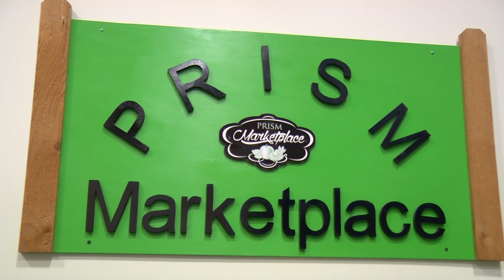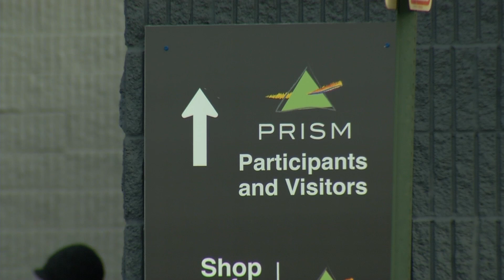Local Food Shelves Prepare for Shutdown What-If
PRISM in Golden Valley is watching the partial federal government shutdown closely and preparing to help people who receive SNAP benefits. Federal food assistance services have not been disrupted so far, but PRISM is preparing for an increase in food shelf use should funding get disrupted.
Since 1970, PRISM, a nonprofit in Golden Valley, has helped people in the northwest suburbs get an upper hand on hunger.
A woman shopping in the food shelf says she is thankful for the help.
“We will suffer throughout the month a lot of the time. This helps us out a lot and they provide a lot of food for us, considering it is just the two of us,“ she explained.
PRISM helps Bridge the Gap
According to the Minnesota Department of Human Services, more than 396,000 Minnesotans receive SNAP. In Hennepin County, that number is over 83,000. Many of those people come to food shelves like PRISM for additional supplies.
“I think food shelves in our community really are the safety net, of the safety net. So, if the public programs like SNAP and like WIC and school meal programs are intended to address hunger, we know they don’t meet all the needs,” explained Michelle Ness.
In the last year, PRISM has seen a 20 percent increase in food shelf use. Approximately, 70 percent of the people who use the PRISM food shelf are on the SNAP program. If the government shutdown lasts until the end of the month, it could cause problems.
“I’m a little worried,” said first time food shelf user Delia Gaddis.  “It’s much more beneficial for me to pick my own foods and cook my own foods. Because some foods make me ill. However, if that’s what happens, what can you do?”
Meanwhile, PRISM officials are taking a day-by-day approach to the partial government shutdown and hoping the shutdown doesn’t last too long.  They will continue helping as many people as they can. The group is in need of volunteers, you can contact them
Families can also contact the Minnesota Food Help Line at 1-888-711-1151 anytime they need help connecting to food assistance. The line is funded by DHS and operated by Hunger Solutions Minnesota.